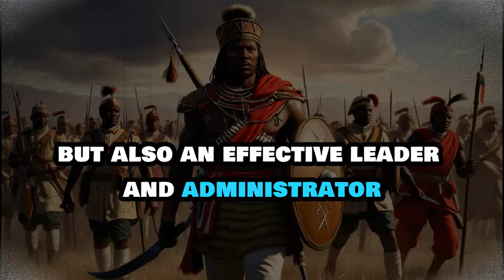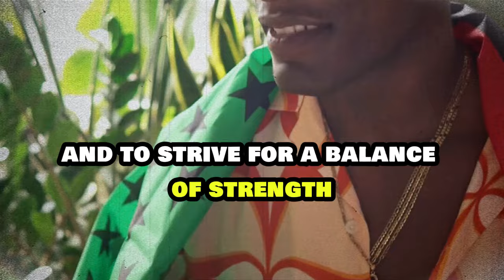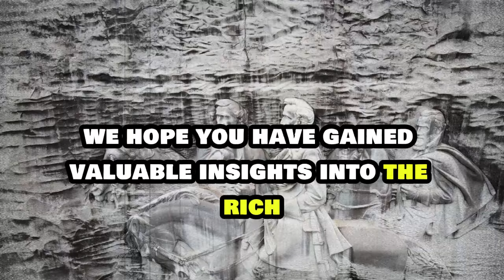Is Shaka Zulu the Greatest African King of All Time?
Join me as we explore the legacy of Shaka Zulu. Was he the greatest African king of all time? Let's delve into history and find out!

OUTLINE:
00:00 - Introduction
00:00 - Shaka Zulu: The Warrior King
00:10 - Early Life and Hardship
00:54 - Rise to Power
01:36 - Military Innovations
02:30 - Expansion of the Zulu Kingdom
03:40 - Social and Political Changes
04:30 - Economic Development
05:10 - Legacy and Controversy
06:00 - Perspectives on Shaka Zulu
07:00 - Cultural Depictions
07:50 - Conclusion
08:10 - Thank You and Call to Action

Thanks!